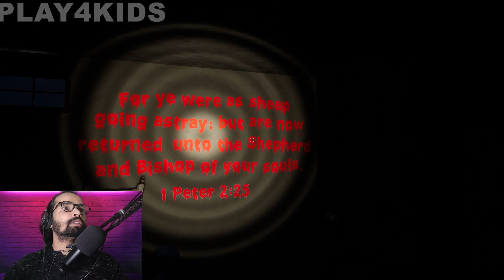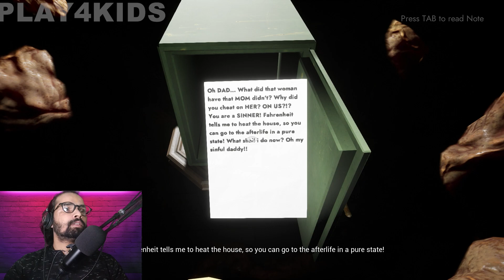Jennifer's Fragments DEMO GAMEPLAY PLAY4KIDS (hindi commentary)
Jennifer's Fragments DEMO GAMEPLAY
Jennifer is trying to piece together her fragmented life amidst the games of her mind. Help Jennifer piece together her memories in dark, uncanny and mysterious places. Get ready for a journey of terrible secrets and traumas.
This game doesn't look like other things you've played in the past. As such we don't have much information on whether or not you might be interested i